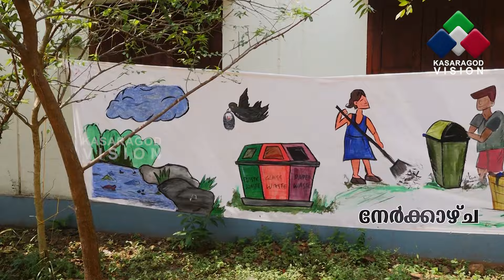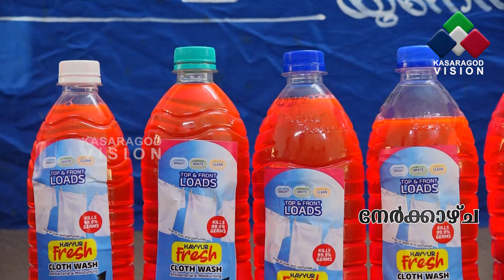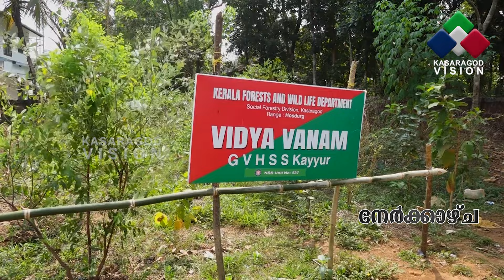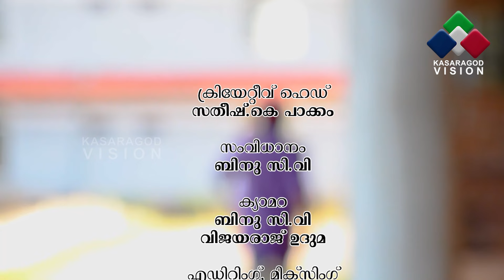കയ്യൂര്‍ ഹയര്‍ സെക്കന്ററി സ്‌കൂള്‍വിദ്യാര്‍ത്ഥികളുടെ വേറിട്ട പ്രവര്‍ത്തന പഥങ്ങള്‍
കയ്യൂര്‍ ഹയര്‍ സെക്കന്ററി സ്‌കൂള്‍
വിദ്യാര്‍ത്ഥികളുടെ വേറിട്ട പ്രവര്‍ത്തന പഥങ്ങള്‍